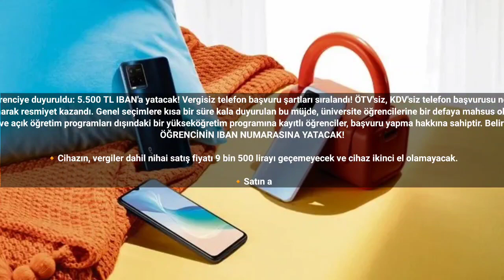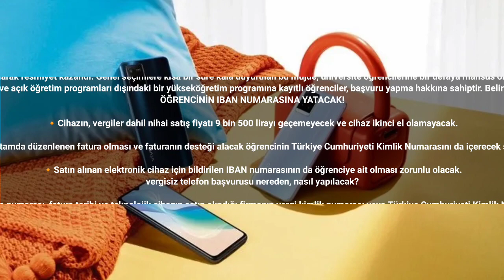Milyonlarca öğrenciye duyuruldu: 5.500 TL IBAN'a yatacak! Vergisiz telefon başvuru şartları sıraland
Milyonlarca öğrenciye duyuruldu: 5.500 TL IBAN'a yatacak! Vergisiz telefon başvuru şartları sıralandı! ÖTV'siz, KDV'siz telefon başvurusu nereden yapılır?
Üniversite öğrencilerine teknolojik cihaz ve internet desteği verilmesine ilişkin tebliğ, Resmi Gazete'de yayımlanarak resmiyet kazandı. Genel seçimlere kısa bir süre kala duyurulan bu müjde, üniversite öğrencilerine bir defaya mahsus olarak sağlanacak ÖTV ve KDV'siz telefon şartlarını içermektedir. Peki vergisiz telefon başvurusu nereden yapılır?
Resmi Gazete'de yayımlanan tebliğle birlikte, teknolojik cihaz desteğine başvuru şartları netlik kazandı. Bu doğrultuda, satın alım tarihi itibariyle 26 yaşından gün almamış, Türkiye Cumhuriyeti vatandaşı olan ve açık öğretim programları dışındaki bir yükseköğretim programına kayıtlı öğrenciler, başvuru yapma hakkına sahiptir. Belirlenen bu kriterler, teknolojik cihazların destekleme programından faydalanmak isteyen öğrencilerin başvurularını uygun bir şekilde gerçekleştirebilmesi için önemli bir rehber niteliği taşımaktadır. İşte detaylar.
ÖĞRENCİNİN IBAN NUMARASINA YATACAK!

🔸Cihazın, vergiler dahil nihai satış fiyatı 9 bin 500 lirayı geçemeyecek ve cihaz ikinci el olamayacak.

🔸Satın alınan teknolojik cihaza ilişkin elektronik ortamda düzenlenen fatura olması ve faturanın desteği alacak öğrencinin Türkiye Cumhuriyeti Kimlik Numarasını da içerecek şekilde adına düzenlenmiş olması şartı da aranacak.

🔸Satın alınan elektronik cihaz için bildirilen IBAN numarasının da öğrenciye ait olması zorunlu olacak.
vergisiz telefon başvurusu nereden, nasıl yapılacak?

Teknolojik cihaz desteğinden faydalanmak isteyen öğrenciler, Gençlik ve Spor Bakanlığının bilişim sistemi üzerinden başvuru yapacak. Başvurular kimlik doğrulaması ile yapılacak ve başvuruda, kimlik bilgileri, fatura numarası, fatura tarihi ve teknolojik cihazın satın alındığı firmanın vergi kimlik numarası veya Türkiye Cumhuriyeti Kimlik Numarasının, kendi adına kayıtlı telefon numarasının, IBAN numarasının, mobil telefon cihaz desteği için IMEI numarasının ve bakanlık tarafından talep edilen diğer bilgi ve belgelerin sisteme girilmesi zorunlu olacak.
Başvurular değerlendirildikten sonra şartları sağlamaması halinde reddedilecek ve bilgilendirme sistem üzerinden sağlanacak. Başvurunun kabulü halinde ise mobil telefon cihazının nihai satış bedelinin yüzde 44,44'ü, bilgisayar cihazının nihai satış bedelinin yüzde 16,66'sı oranında hesaplanan teknolojik cihaz desteği tutarı Gençlik ve Spor Bakanlığı tarafından öğrencinin bildirmiş olduğu IBAN numarasıyla hesabına aktarılacak ve bilgilendirme sistem üzerinden sağlanacak..